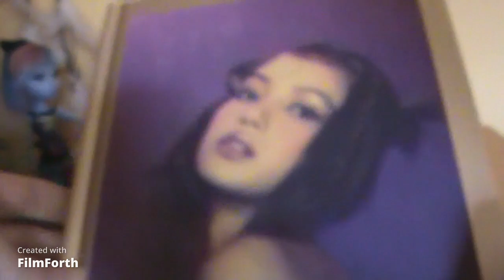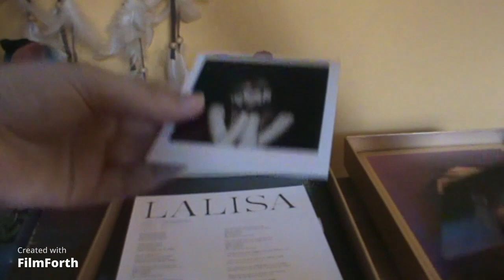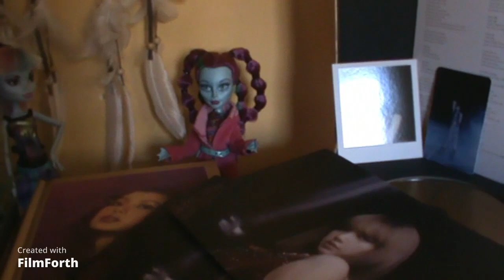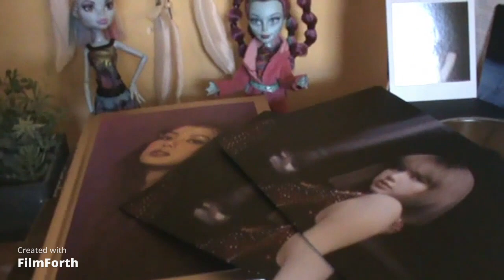K-Album UNBOXING #5 {Posea Reef (& Abbey): 'LALISA' [Lisa - BLACKPINK]}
~ 안녕 ~
                                                                =/  \= Rozwiń =/  \=
pt.2 Haul'u K-pop'owych albumów.

A kogo my tu mamy?
Niby tu jesteśmy, ale jakoś nas tu nie ma:/). - sori I guess?

Dzisiaj kolejna część Haul'u albumów, tym razem Lili~Lisa~Lalisa~ Tak oczywiście yg - dwa single to mini album 🐝. (no hate)

Wgl to gdzie teraz nie patrzę to wszędzie są jakieś kpop koncerty w Polszy jakby wHOT- i tak nas nie stać XD
Obecnie zbieramy też na nową kamerę (do starej mam sentyment, ale to sprawy techniczne i bądźmy szczerzy - ta bidulka nie wiadomo ile sobie jeszcze pożyje.)

Wspominałam może że wrócimy na ferie? Bo jeśli tak... to mam nadzieję. Niestety roboty w liceum jest okropnie dużo na chwilę obecną. Ten tydzień to masakra 🫨🪦
A i jak na razie (od paru tygodni wciąż to trwa) program do montażu mi się ziêb4ł i nie wyskakuje mi na żadnym urządzeniu opcja "eksportuj film", wiecynie jest ciekawie..

w sumie to na tyle enjoy-
~Adios~
E-MAIL - (służbowy)⤵
WATTPAD (=))⤵
- nYX_itty (Gitty Gomery)
Muzyka wykorzystana w filmie:
NAPISY:
PL & ENG🕒- POJAWIĄ SIĘ W NIEOKREŚLONYM CZASIE!